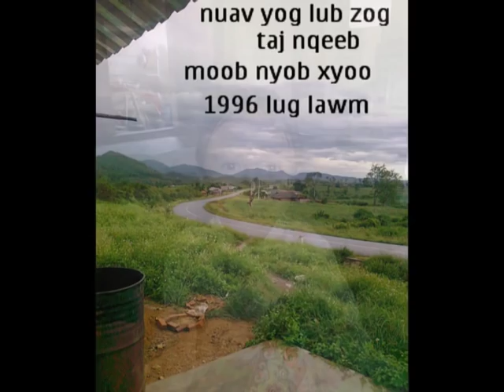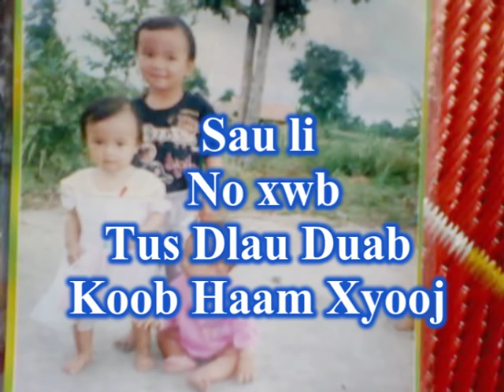paj kaub hawj vn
paj kaub hawj photo koob haam xiong dlau